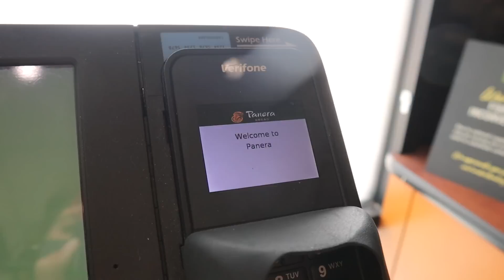i was in my car for 7 hours ...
i was literally in my car for SEVEN HOURS … talk about a solid first road trip on my own lol.

i post three times a week here on YouTube -
Friday at 2PM CST, Saturday at 12pm CST, and Sunday 2pm CST

Thanks for being here,
Love ya Besties, Annie